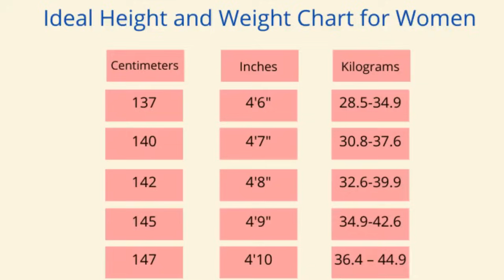7 Very Easy Tips on Weight Reduction | DR Sharmika Tharun | Daisy Hospital | Chennai | AYUSH